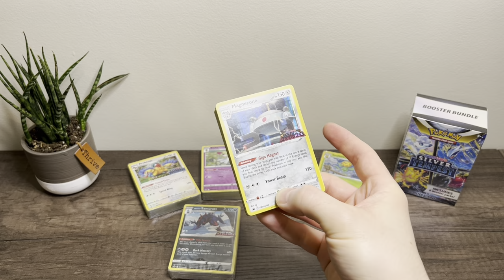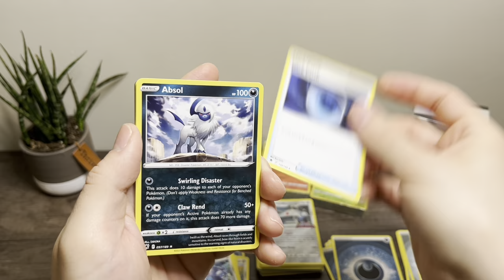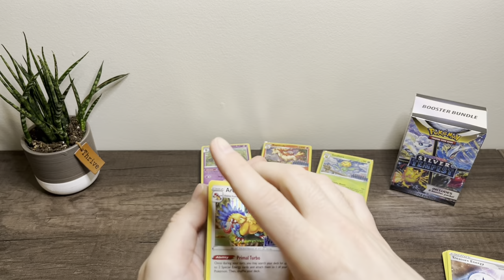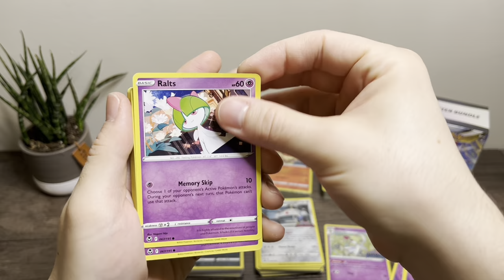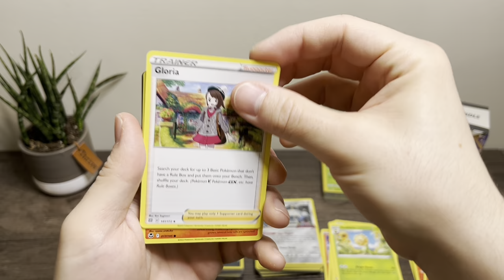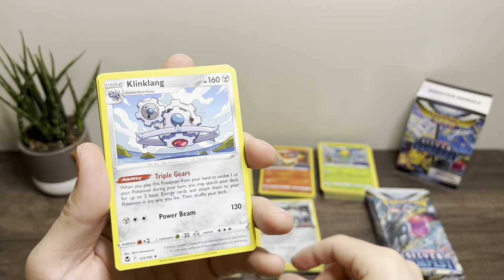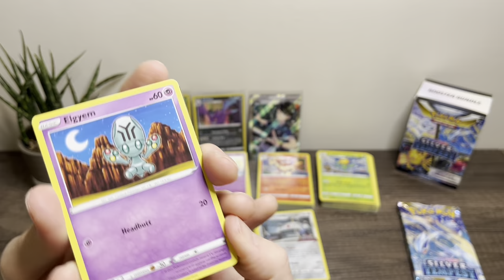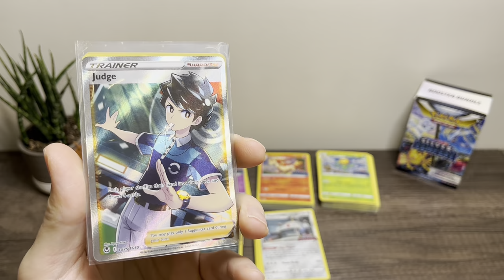Pre-built Decks (x6) and Silver Tempest Packs (ASMR, No Commentary) - Saturday Morning Pokémon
Welcome back to Saturday Morning Pokémon! After decades of being a Pokémon fan I decided it was finally time to learn how to play the Pokémon TCG...for real. So, I bought a few of the pre-built, build-and-battle decks off of eBay. I also got a Silver Tempest Booster Bundle to use since the decks only come with 40 cards. I'll use some cards from the Heavy Hitters or Hisuian Tins to fill in the rest.

Chapters:
0:00 Megnezone Deck (Astral Radiance)
2:45 Samurott Deck (Astral Radiance)
5:15 Archeops Deck (Silver Tempest)
8:00 Sunflora Deck (Silver Tempest)
10:15 Kirlia Deck (Silver Tempest)
12:55 Rapidash Deck (Silver Tempest)
15:15 Silver Tempest Booster Bundle